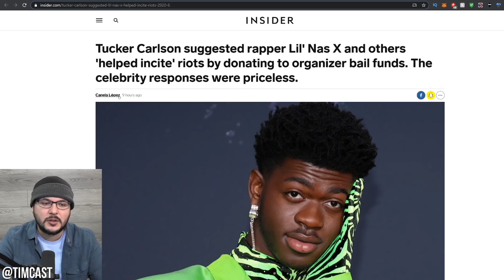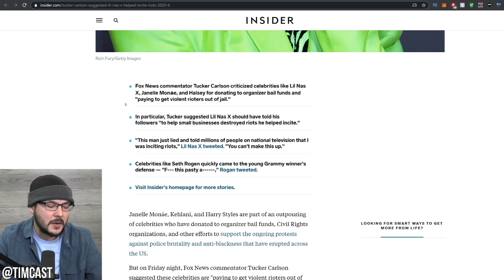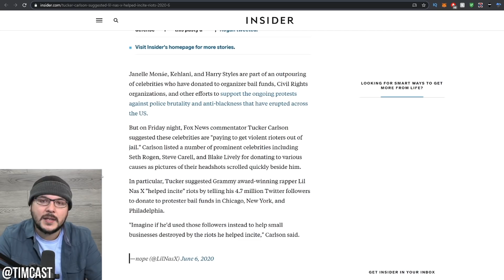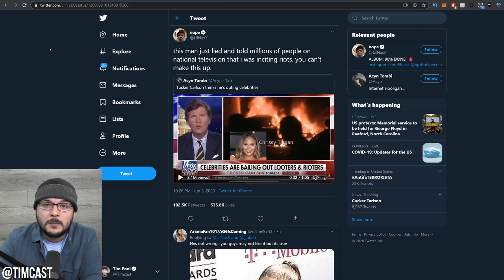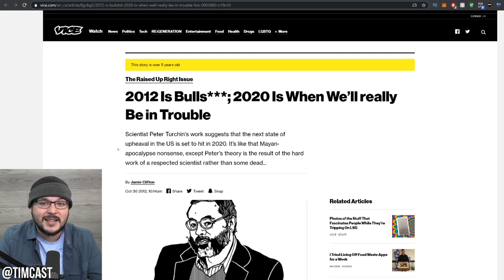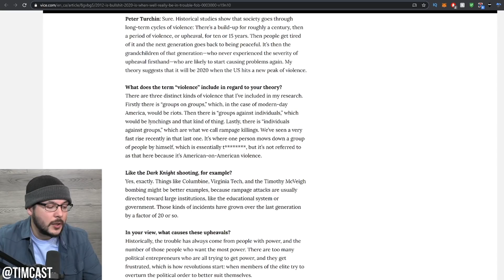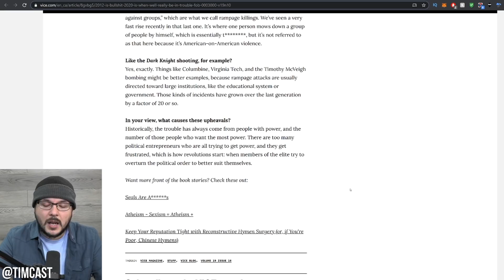Tucker Carlson SLAMS Celebrities For Bailing Out Rioters, I Say Let The Cities Get What They Want